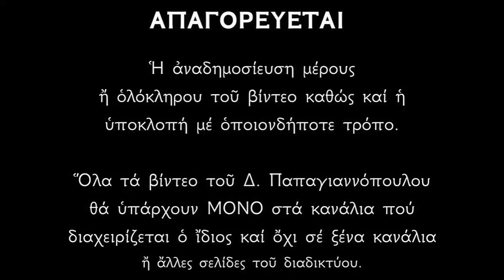Απολυτίκιο Αγίας Φεβρωνίας - 25 ΙΟΥΝΙΟΥ | Δημήτριος Παπαγιαννόπουλος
Απολυτίκιο για τα Μεθέορτα του Γενεθλίου του Αγίου Ιωάννου του Προδρόμου και Βαπτιστού και της Αγίας Οσιομάρτυρος Φεβρωνίας.

*** ΠΡΟΣΟΧΗ !!!